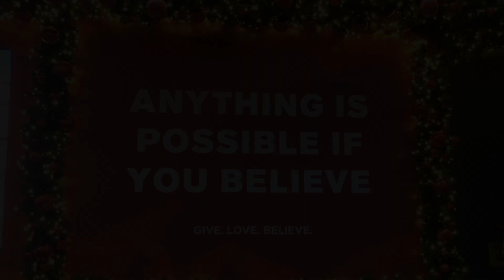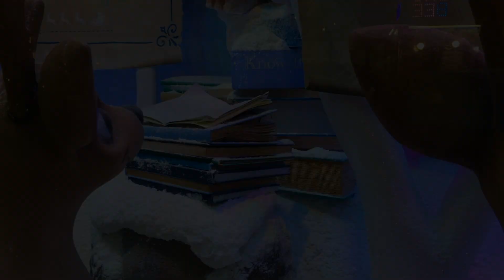NYC Macy's Holiday Windows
The holidays are officially over in NYC, though the streets remain decked out in twinkle lights to bring a bit of light and cheer through the long, dark winter months. And after yet another big wave of Covid interrupting our holiday and post-holiday high, I think it's now safe to post this midtown holiday strollI video without feeling the guilt of potentially encouraging folks to go out and congregate in the more popular holiday hot spots. We live in strange, strange times...

Regardless, I hope this brings a smile your way!

XO